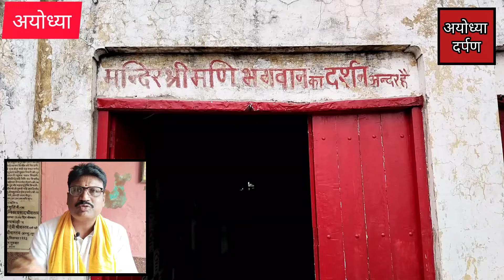अयोध्या मणि पर्वत की कथा झूलन उत्सव की होती है शुरुआत